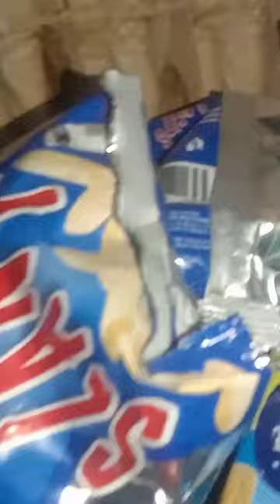my baby 💕💕😘 Rohan khan vlog #